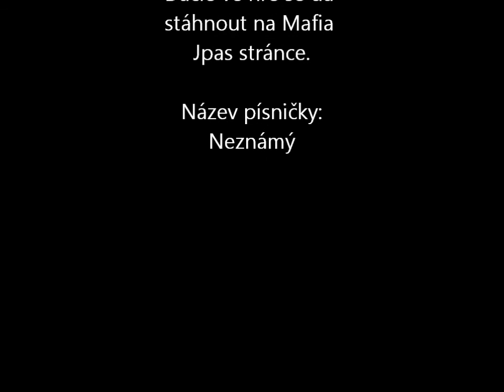[Mafia 1] Dacia 1310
Ano,opět moje oblíbená Dacie 1310 :D